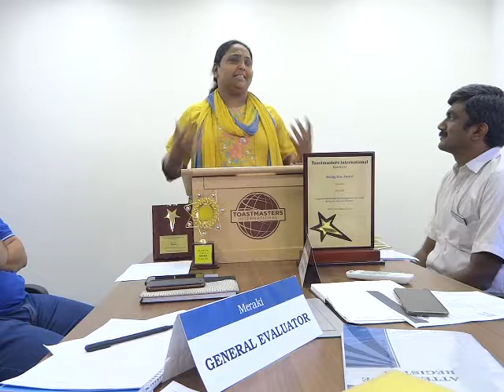Meraki #61 TT Spkr 7 - DTM Vijayalakshmi